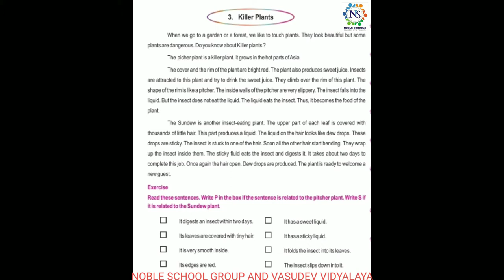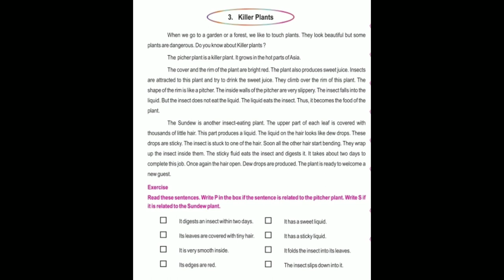Standard - 7 English Semester - 2 Lecture - 12 By Varshamadam